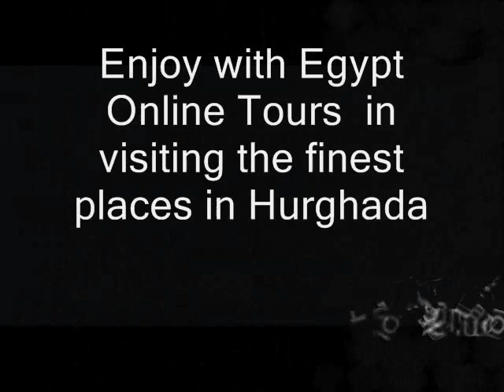Tips To Choose Your Best Hurghada Excursions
Hurghada is a good place to start your vacation and MAESTRO ONLINE TRAVEL EGYPT offers great value vacation packages and holiday to the place Hurghada. If you are planning to have fun in the Egypt vacation then you are in the right place.